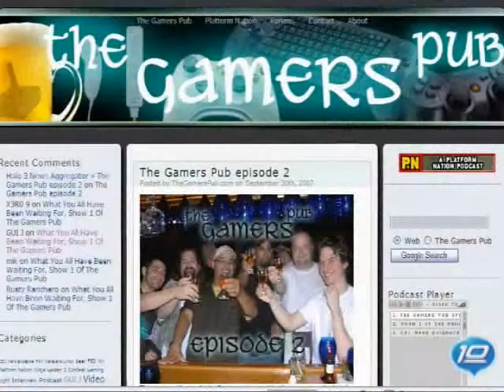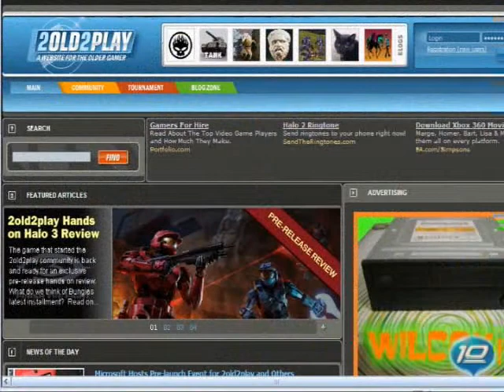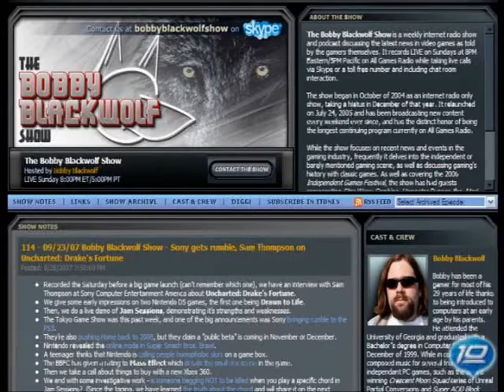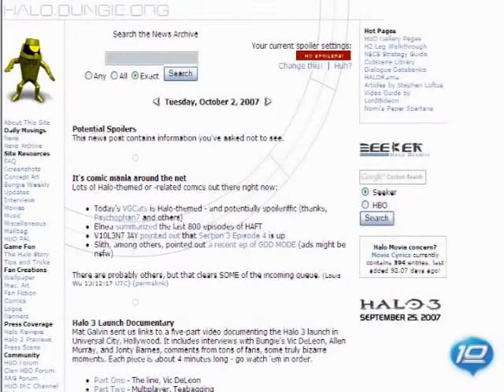XBOX shows some love to the Halo Community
The launch of Halo 3 clearly was the biggest thing in entertainment history since sliced bread. Was sliced bread entertaining? Anyway, our Xbox community team (you probably know them from the GamerScore Blog-Casts) decided to reach out into the sea of Halo fans and pluck out a few choice members for the opportunity of a lifetime. Well before Halo 3 hit the masses...these folks hit Halo 3. Watch and see how dreams really do come true.